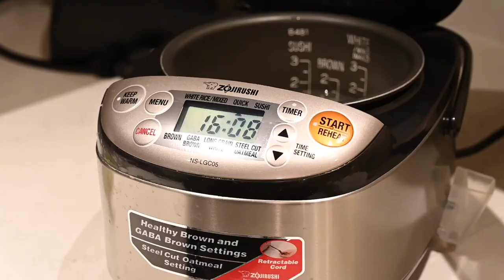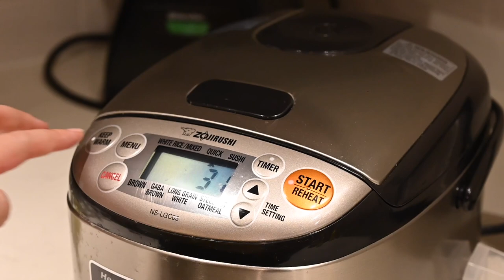[SUB] Relaxing home cooking vlog | Traditional Chinese Spring pancake | Salty meat fried rice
Hi, my name's Sophia, and this is my first Youtube video. I am a Chinese girl living in Miami.

In this video, I recorded my week of home cooking Chinese food and gardening. This week coincides with the beginning of spring (立春) in China, so we made spring pancakes at home as a special dish. Hope you like it!

01:02 Green tea drink with lemons and pineapples (菠萝柠檬绿茶)
03:20 Spring pancakes (春饼) and side dishes
13:15 Sowing spice seeds
15:55 Fried rice with salty meat and vegetables (咸肉菜饭)